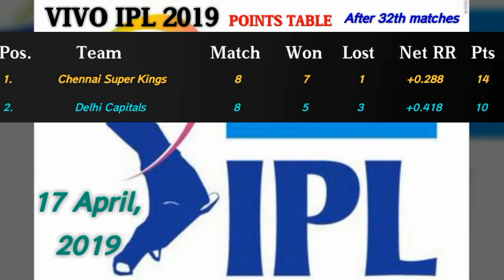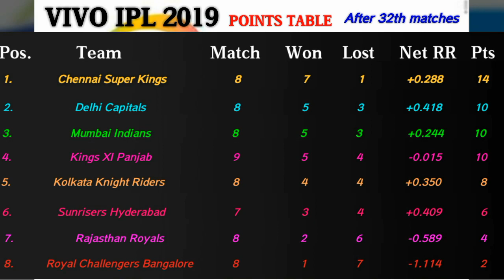IPL 2019 points table [After 32th matches] | Most runs | Most wickets | Match schedule & Highlights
VIVO IPL 2019 points table after 32th matches. Most runs, most wickets, most sixes and match schedule also are available in this video.